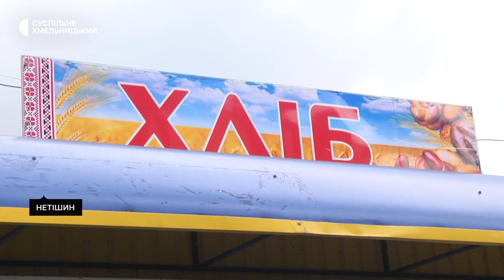Як на Хмельниччині місто енергетиків два дні жило без води й світла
У Нетішині з третьої спроби поновили енерго- та водопостачання. Про це розповів Нетішинський міський голова Олександр Супрунюк. За його словами, 22 та 23 жовтня Нетішин був без світла та води. Як розповів Олександр Супрунюк, дві спроби поновити електропостачання закінчились невдачею – мережа не витримала навантаження. Нині у місті відсутнє лише гаряче водопостачання. Як 40-тисячне негазифіковане місто енергетиків жило два дні без води і світла, як самоорганізувались нетішинці, далі у репортажі Суспільного.